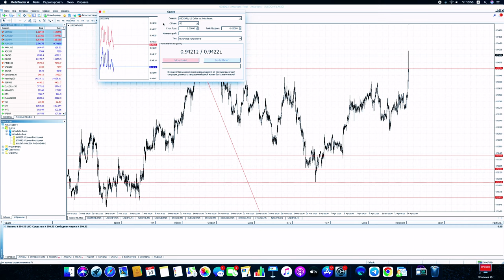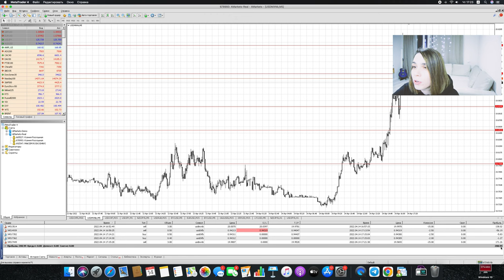STEPN: Пирамида или перспективный проект? Разбираем токеномику + торговля на Форекс